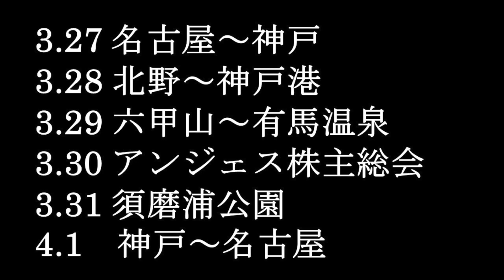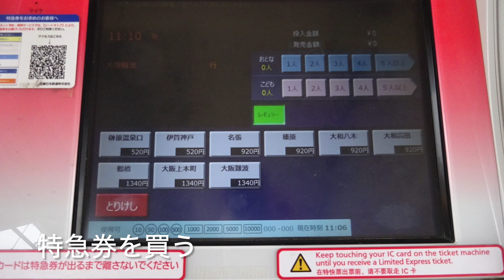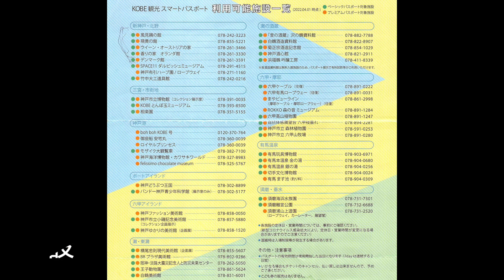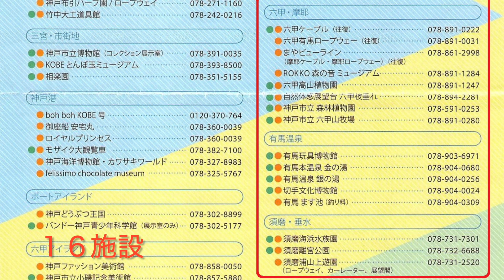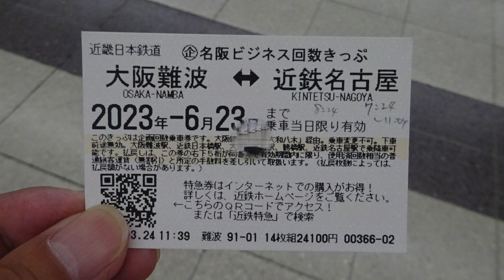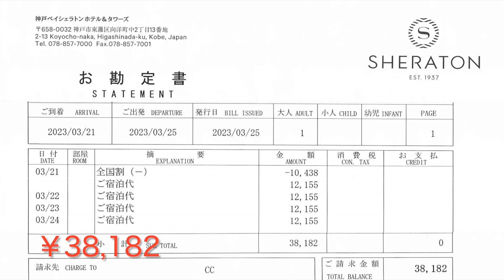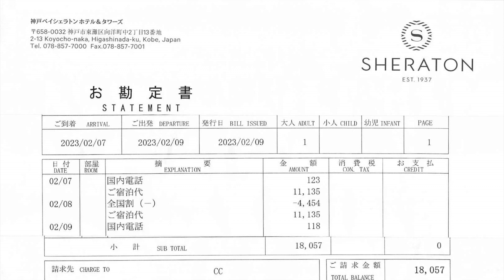神戸の旅 第３弾 2023.3.27-4.1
・こんにちは！フェルナンドの旅チャンネルにようこそ。５泊６日で、神戸に行きました。これで３度目です。
・目的はマリオット系のホテルに泊まるためです。エリート会員継続のためで、本末転倒の旅です。
・神戸の旅第１弾は、2月７-８と神戸ベイシェラトンに泊まりました。
・第２弾は、３月21日～25日で同じく神戸ベイシェラトンホテルです。この時の目玉は姫路城です。
・今回の第３弾も神戸ベイシェラトンホテルで、神戸観光パスポートを使って神戸の街を堪能しました。